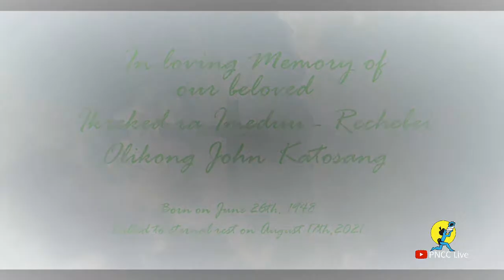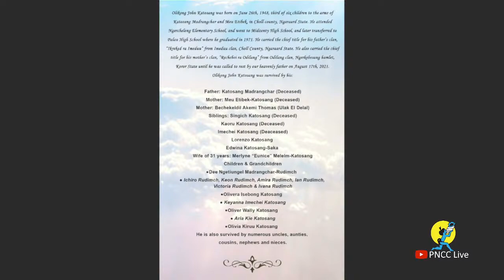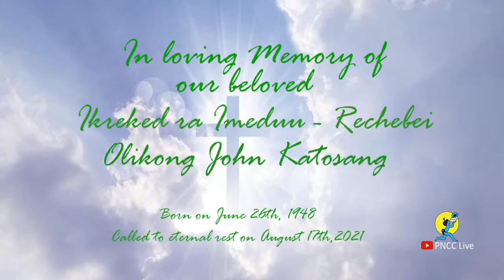Ikreked ra Imeduu - Rechebei, Olikong John Katosang funeral 9.25.2021